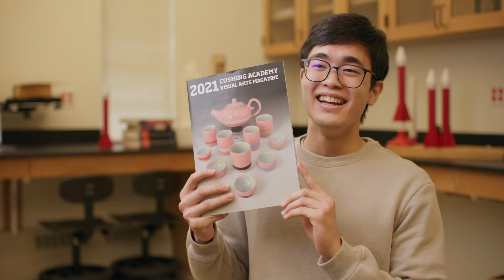English as a Second Language (ESL)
At Cushing, we are PoweredByCuriosity